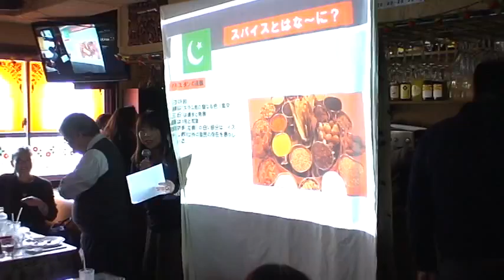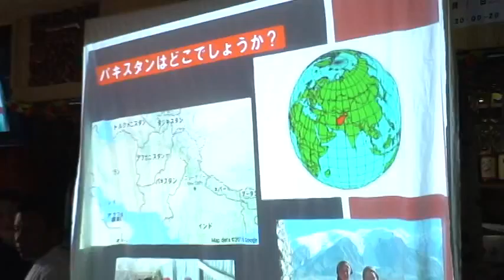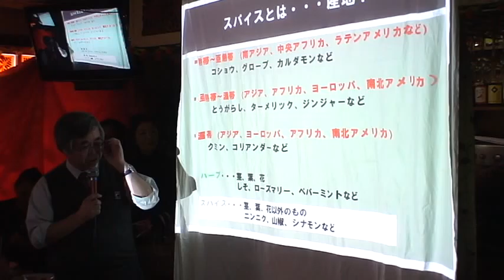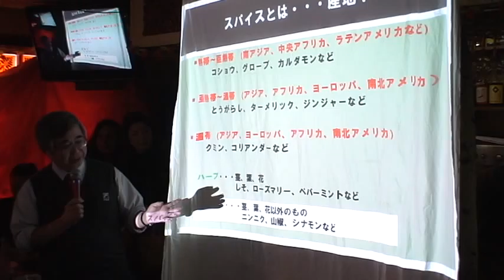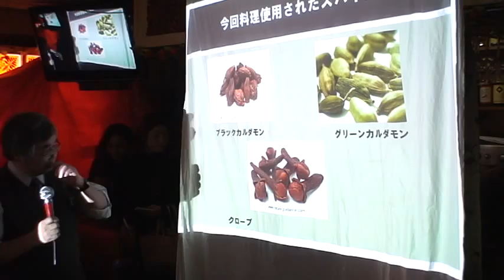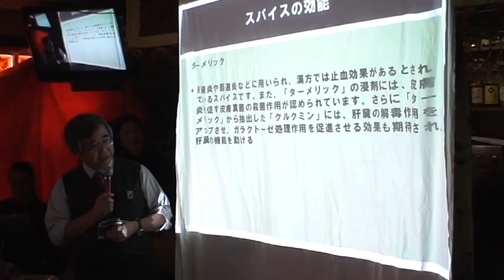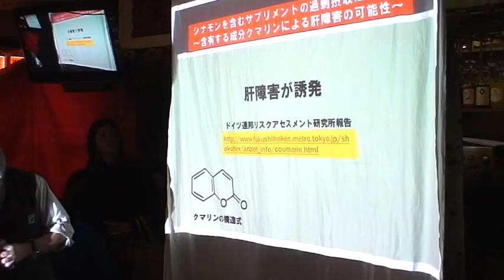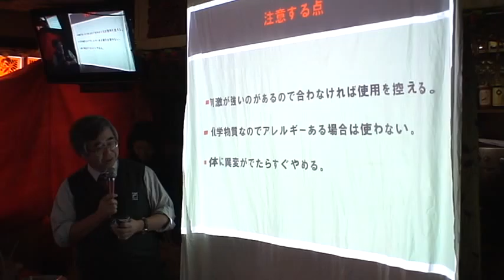小野寺先生（昭和薬科大学）の身体に優しいスパイス話も必見！LECTURE ON SPICE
小野寺先生（昭和薬科大学）の身体に優しいスパイス話も必見！
Spice lecture by Satoshi Onodera, Ph.D(Showa Pharmaceutical University) Pakistan Food Seminar by JASMINE.